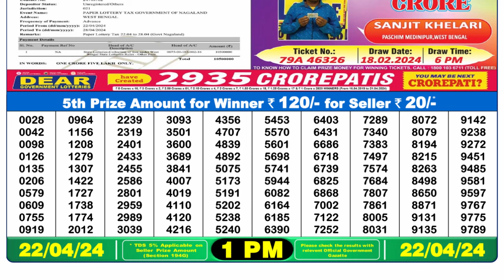Nagaland Lottery Sambad Live 1pm 22.04.24